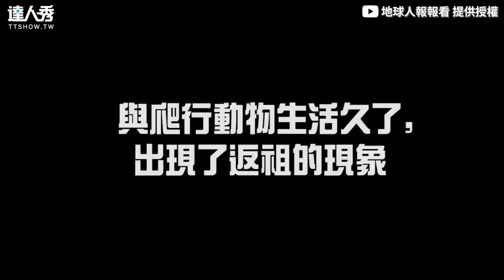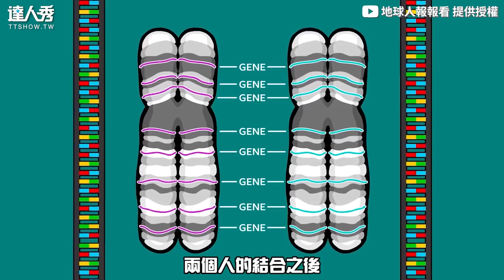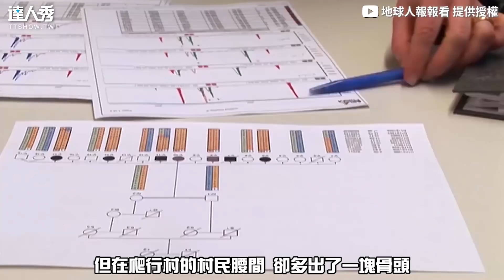【人會退化？爬行村返祖現象！ 全村四肢行走生異變網驚呆】｜@TheScienceZone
感覺背很痛.. (BK編)
創作授權【地球人報報看】